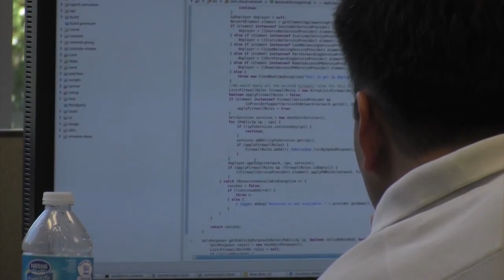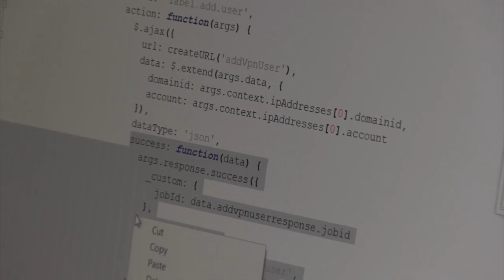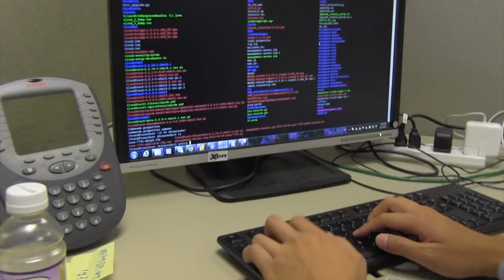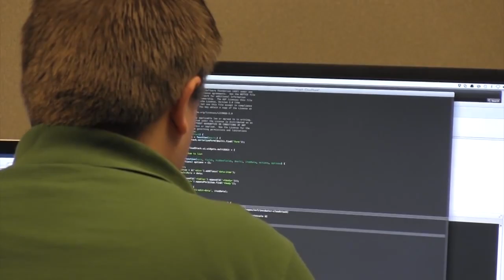#1 | ACSarchives: Intro to the Apache CloudStack Project | Open Source Cloud Computing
Find out about Apache CloudStack from the people who make, use and support this open source cloud computing project from Apache Foundation.

You might want to peruse the Get Involved page on Apache.org